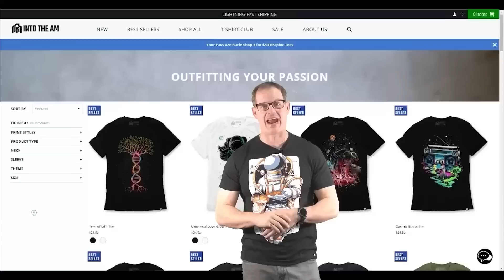Low Buy-in Martingale "Trips on the outside"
Check out Into The AM

Visit Us @
2605 South Decatur Blvd. Suite 112B